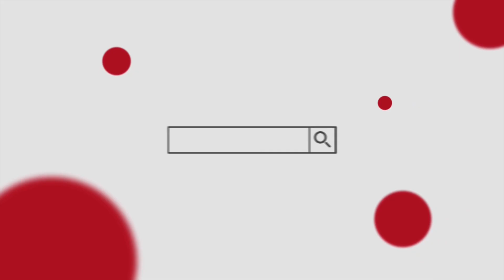El Chavo( La igiene)